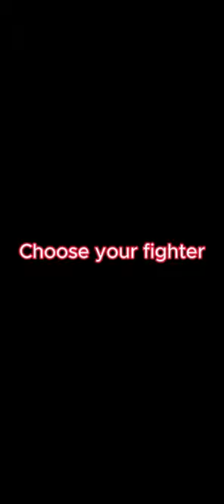Chooser your fighter#ninjago#short